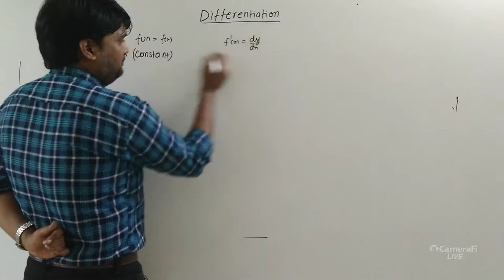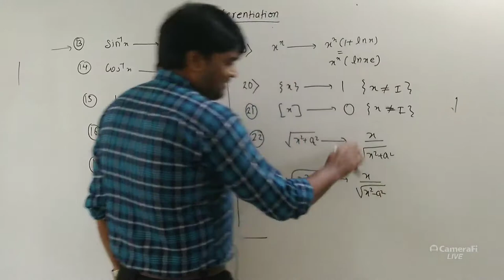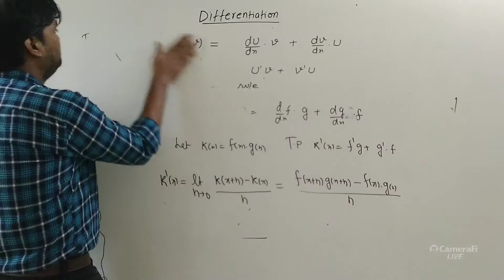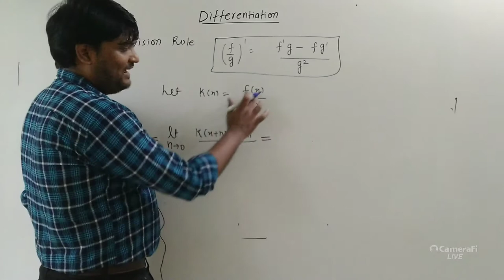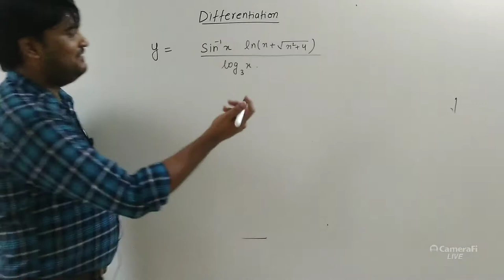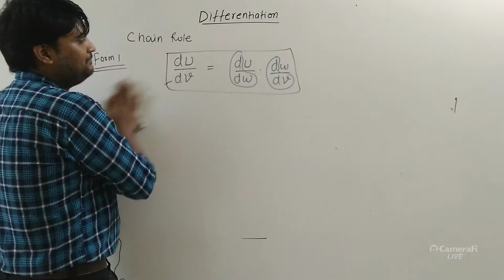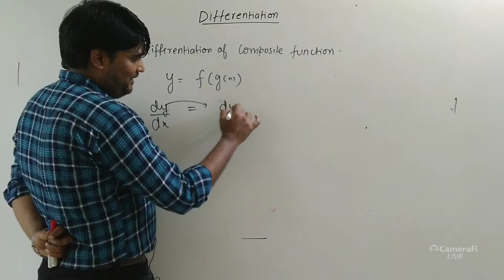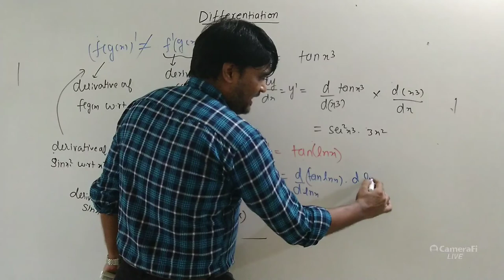DIFFERENTIATION LECTURE 2